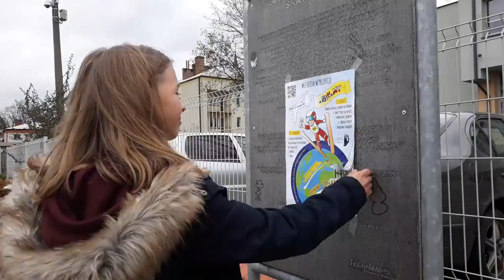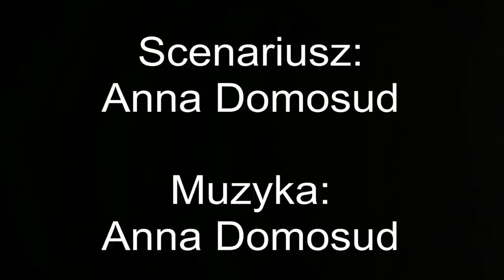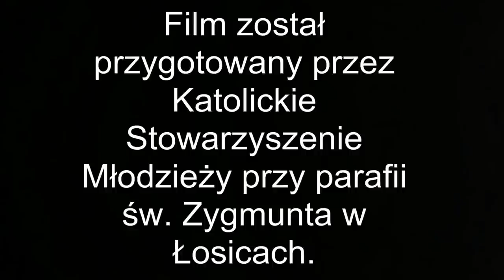Poleć z nami do PANaMY! - KSM Łosice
Dziękuję całemu KSMowi za tak czynny udział w całych nagraniach. Mimo pogody, czasami braku chęci i częstego braku sił udało się stworzyć właśnie to! Dziękujemy Pani Dyrektor ze Szkoły Podstawowej nr 2 w Łosicach za możliwość nagrania paru scen i pomoc w ich realizacji.
W filmie występują:
Aleksandra Andrzejczuk, Monika Adamowicz, Kaja Tobota, Julia Ostojska, Julia Klimiuk, Klaudia Gałecka, Daria Borowska, Aleksandra Bahniuk, Michał Kościan, Jakub Jakubiak, Paweł Parobczak, Paulina Tyszko, Amanda Kryńska, Maciej Pawłowski, Magdalena Chatkiewicz, Anna Domosud i ks. Tomasz Oponowicz.